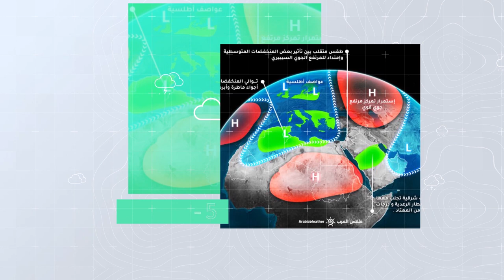طقس العرب - السعودية | الجوية الأسبوعية | السبت 2020/10/10